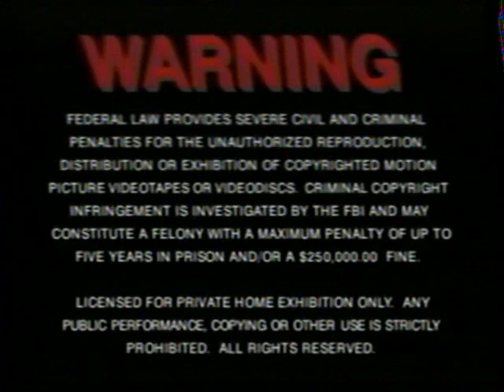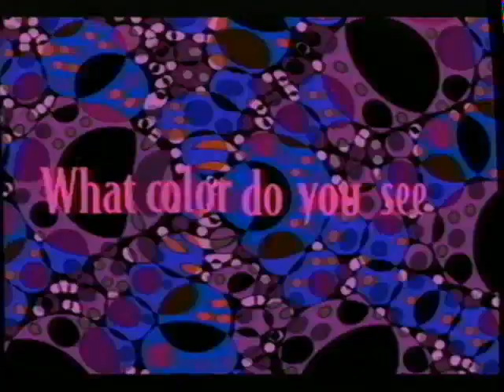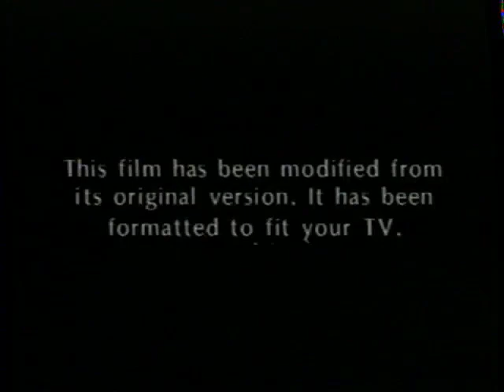Opening To Robocop 2000 VHS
NO COPYRIGHT INFRINGMENT INTENDED! Here's The Order:
1.MGM/UA Copyright Screen
2.Warning Screen
3.MGM Website Promo
4.MGM Means Great Movies Promo
5.The Pink Panther Website Promo
6.MGM Home Entertainment Logo
7.Aspect Ratio Screen